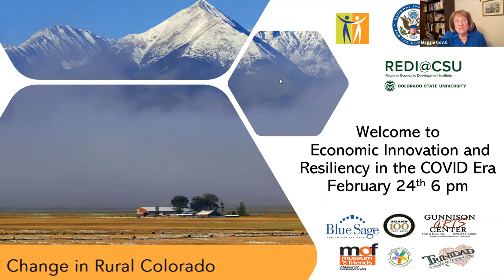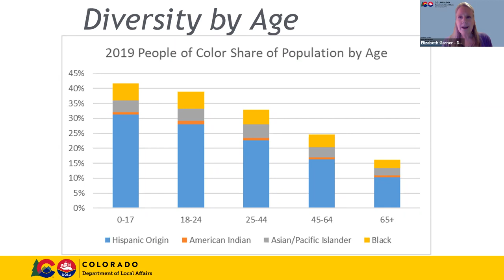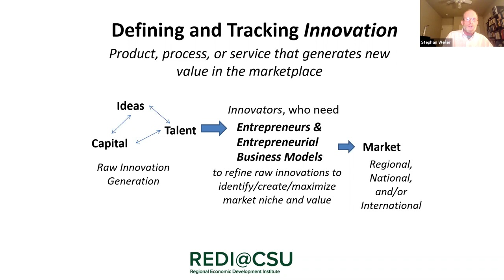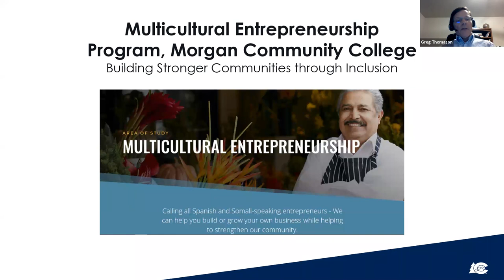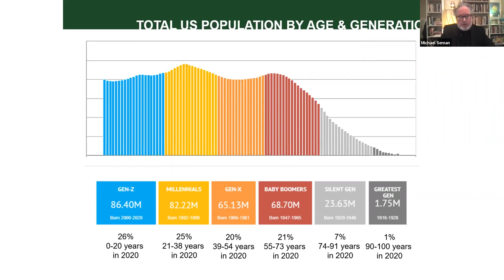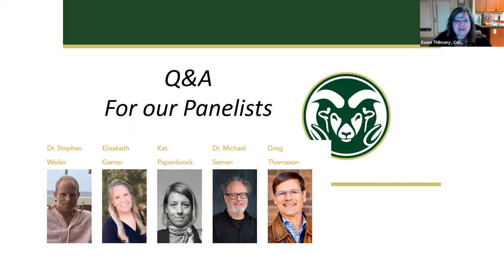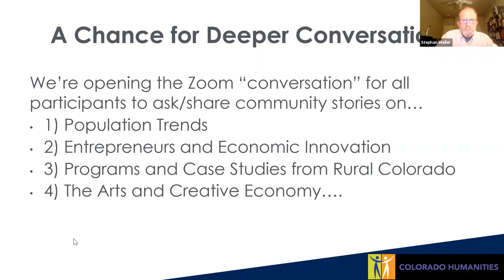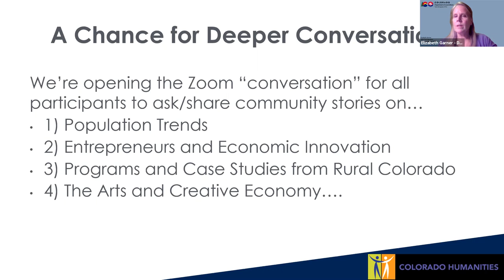Innovation and Resiliency in the COVID Era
Colorado Humanities and the Regional Economic Development Institute at Colorado State University feature panelists Dr. Stephan Weiler, Elizabeth Garner, Kat Papenbrock, Dr. Michael Seman, and Greg Thomason discussing the challenges in economic innovation faced by rural Coloradans, never more so than during the COVID era. Moderated by Dr. Dawn Thilmany, this community conversation explores the challenges and opportunities created by the public health crisis and shifting demographics. In short presentations, scholars talk about how to leverage local and regional assets to maximize innovation and resiliency to generate inclusive growth in rural community economies, followed by discussion and live audience Q & A.